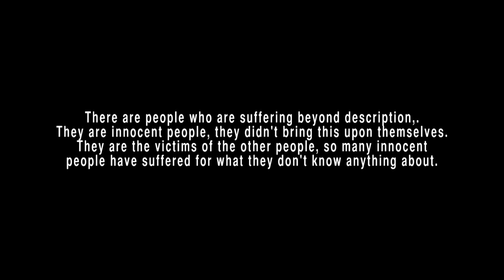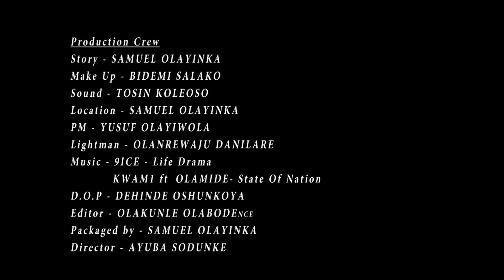Touching & Crying Comedy Skits By Late Moji Olaiya "Torture" Latest 2019 Nigerian Nollywood Comedy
There are people who are suffering beyond description. They are innocent people; they didn't bring this upon themselves. They are the victims of the other people, so many innocent people have suffered for what they don’t know anything about. Watch a true life story “Torture” Comedy Skit